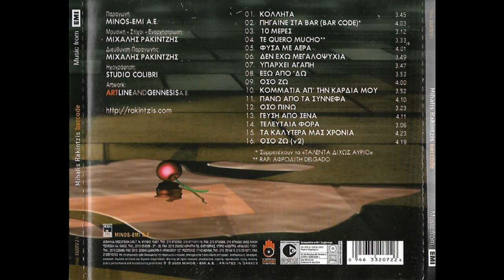Κολλητά (2005) - Μιχάλης Ρακιντζής